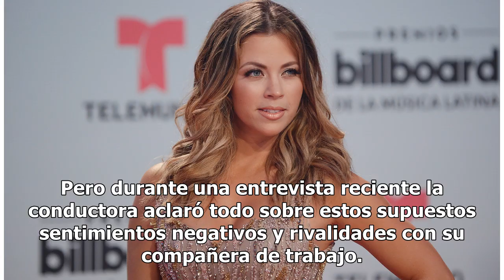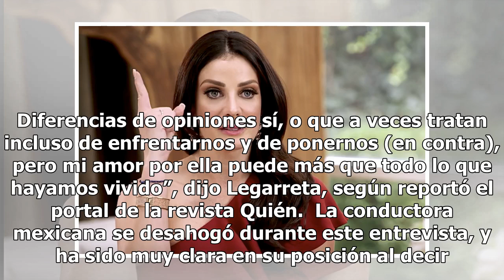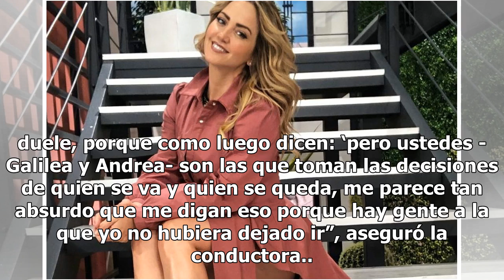Andrea Legarreta habla de su odio por Galilea Montijo y aclara si ellas deciden quién se va o no ...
Andrea Legarreta habla de su odio por Galilea Montijo y aclara si ellas deciden quién se va o no del programa Hoy
La conductora asegura que le ha dolido ver cómo los cambios en el programa han significado la salida de compañeros que al final también son parte de su familia Andrea Legarreta. Foto: Captura del Instagram de Andrea Legarreta. Desde que Andrea Legarreta y Galilea Montijo se convirtieron en las estre...